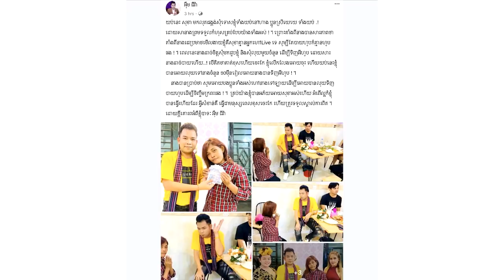ក្ដៅៗ! ទីបុះផុត តារា Tik Tok សុខា ដាច់បាយ រត់ទៅរក អុឹម ជីវ៉ា លុតជង្គង់សុំលុយចំនួន…